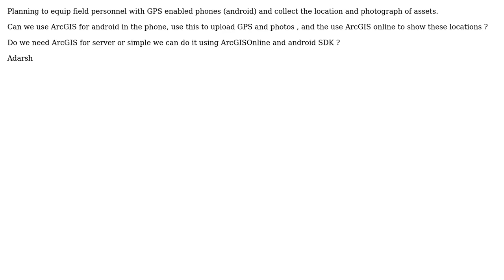GIS: Tracking field personnal using android app and showing in ArcGISonline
With thanks & praise to God, and with thanks to the many people who have made this project possible! | Content (except music & images) licensed under CC BY-SA | Music | Images & others | With thanks to user Bjorn Svensson user Adarsh Madhavan and the Stack Exchange Network Trademarks are property of their respective owners. You are responsible for your own actions.